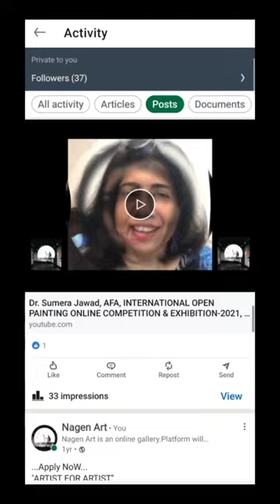Nagen Art LinkedIn International Award - 2021, Winner Imran Soomro ( Pakistan ). Artist for Artist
... Apply Now...
"ARTIST FOR ARTIST"
International Open painting Online Competition & Exhibition-2022

✏️FREE (Entry, Submission, Exhibition, Certificate and Catalogue).
✏️"No Sponsor No Supporter No Promoter Only "Artist For Artist" with the motto. "Artist for Artist" is an International Open Art Online Competition & Exhibition once a year with the aim of giving name, value and honour to every artist for the prosperity, development and promotion of art and artist.
✏️The exhibition is organized in such a way that, 70% of the amount from the sale of the works will be allocated to the artist himself, 10% to the prize, 10% to the welfare program and 10% to the souvenirs.
✏️We will accept your Original Artwork Photo in any medium and style.
✏️ Discription needed; country, artist name, size, title, Media, year, price and Email.
✏️Participant Artists should over 18 year old.
✏️Amateur Participant Artists should over 50 year Old.

✏️Awards-
 1)  Araniko International Award-2022.
2) Leonardo Da vinci International Award- 2022.
3) Pablo Picasso International Award-2022.
4)  Jockson Pollock International Award-2022.
5) Vincenet Vangogh International Award-2022.
6) Paul Gauguin International Award-2022.
7) J.M.W. Turner International Award-2022.
8 )  Michelongolo International Award-2022.
9) M.F. Husain International Award-2022.
10) Sadequain International Award - 2022.
11) Shilpacharya Zainul Abedin International Award - 2022
12) A) The social media international awards.
B) Public media award eg. Radio, Television, Newspaper etc.

✏️Judging Panel:

1) Professor. Dr. Sumera Jawad,
 Principal at college of art and Design, Punjab University, Pakistan.

2) Dadul Chaliha,
Universal Artist,

3) Professor. Dewan Mizan,
Shanto-Mariam University of Creative Technology, Dhaka, Bangladesh.

4) Academician Jyoti Prakash BK, Center Departmant of Fine Arts TU, Nepal.

5) Academician Nagen Singh, World Art Tourist.
Pokhara, Nepal

Hail Art Revolution !!!

✏️Deadine: 30 January 2023.

Heartily Well Come !!!